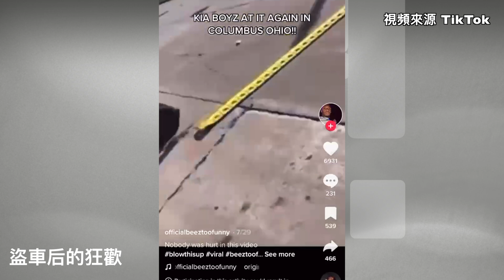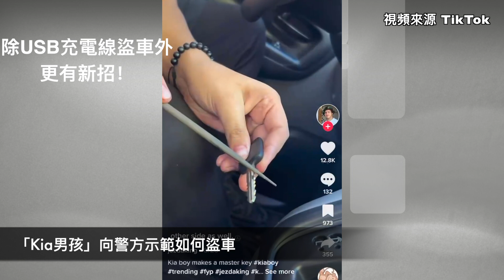TikTok「偷車男孩」瘋狂作案 偷車原來這麼簡單？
偷車竟也能成為一種競賽？近日，在社交平台Tiktok上興起的一項「偷車挑戰」引起洛杉磯縣警局（Los Angeles County Sheriff's Department）的高度關注。19日，洛縣警方發出防盜提醒，同時聲明在過去的幾個月，針對起亞（Kia）和現代（Hyundai）車款的失竊案正處明顯飆升。